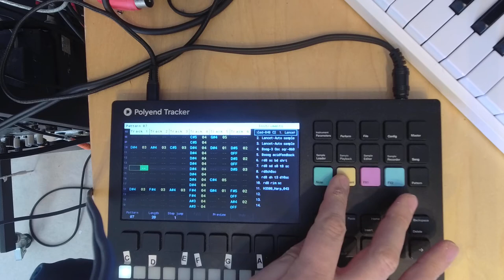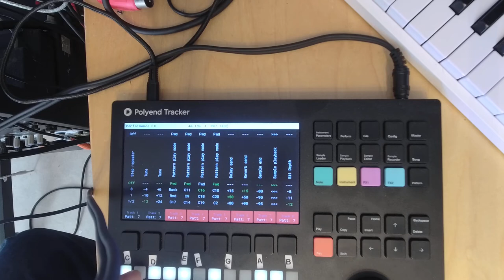BOOG (early demo and JAM) - Polyend tracker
Early demo of a song made in polyend tracker with single shot and samplechains made with Behringer Model D, DR8 & Mono Lancet.

My apologises for the uneven stereo-sound.